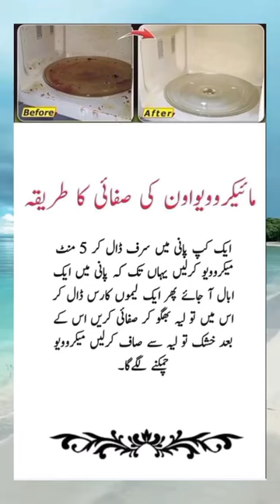cleaning of microwave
how to clean microwave
how to clean a microwave with baking soda
how to clean microwave with vinegar
clean microwave
cleaning microwave
microwave cleaning
microwave cleaning hack
clean microwave vinegar
clean a microwave
how to clean your microwave
cleaning a microwave
 how to clean microwave oven
cleaning microwave with vinegar
how to clean a microwave with vinegar homemade cleaner
microwave cleaning tips
 Cleaning microwave at home
weekly cleaning routine
  cleaning routine
weekly cleaning
diy microwave Cleaning
diy how to clean microwave at home microwave cleaning routine by umber remedies
 microwave cleaning microwave
cleaning trick
microwave cleaning hack
 microwave cleaning with vinegar
 microwave cleaning with lemon
microwave cleaning in hindi
microwave cleaning with baking soda microwave oven cleaning
cleaning a microwave
microwave cleaning tips
clean microwave
how to clean a microwave
clean microwave lemon
clean microwave with lemon
cleaning microwaves
cleaning inside of microwave